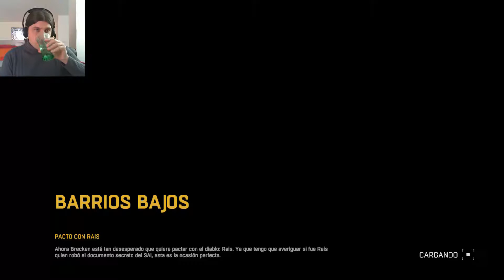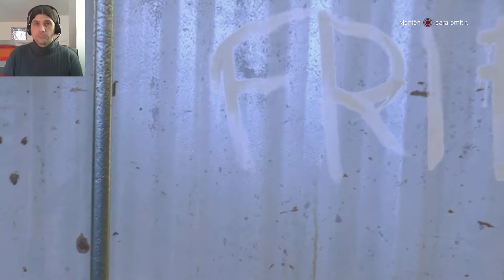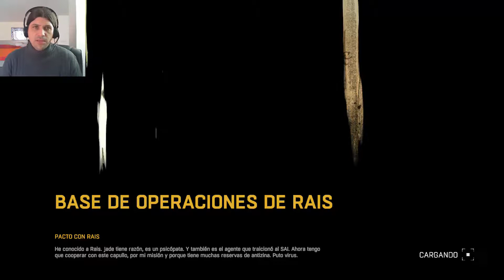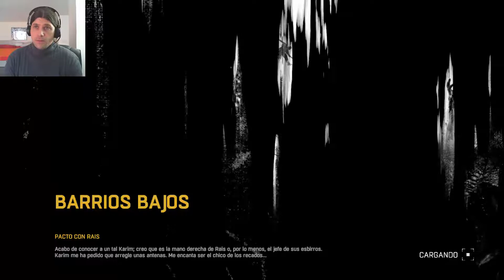DyingLight Capitulo 8 Letsplay en español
Hola a todos y bienvenidos al Letsplay de DyingLight. Una nueva entrega de la gran saga que hemos podido vivir en el canal hace un tiempo llamada Dead Island. Todo ocurre igual, aunque esta vez solo somos un personaje y no cuatro. Nos situamos en una gran ciudad llamada Harran, en la que somos enviados para informar de lo que pasa y para conseguir unos archivos que pondrían en peligro al departamento que nos representa. Cuando llegamos a la ciudad, nos damos cuenta que esta todo infectado, muchas personas convertidas en zombis, pero también quedan supervivientes. Después de pasar por muchas dificultades, nos damos cuenta de la verdad de todo lo que esta pasando en Harran. Espero que os guste.